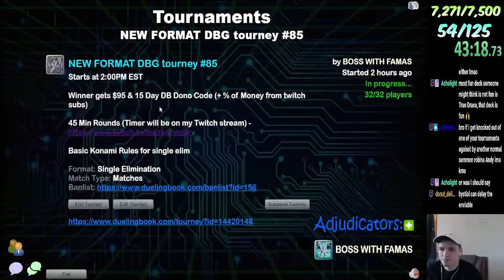Top 8 - Salamangreat Vs Thunder Dragon Bystial $100 DB Tourney